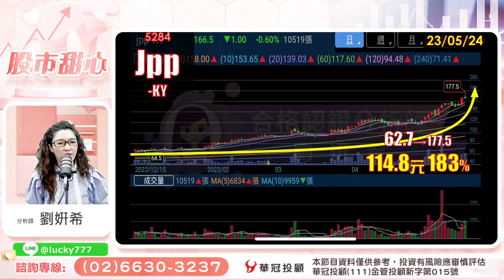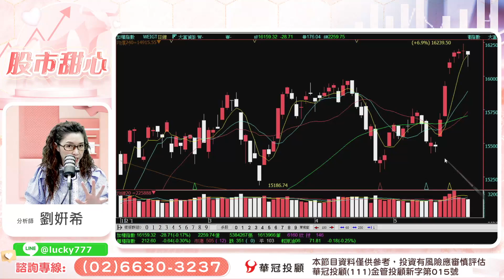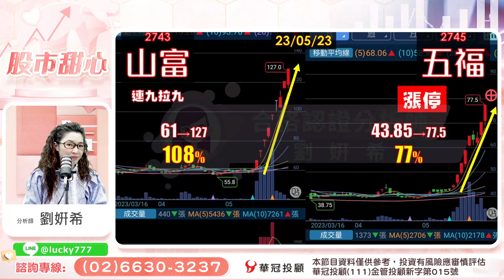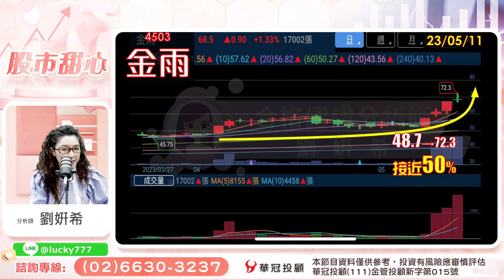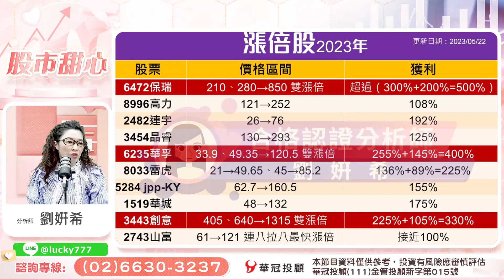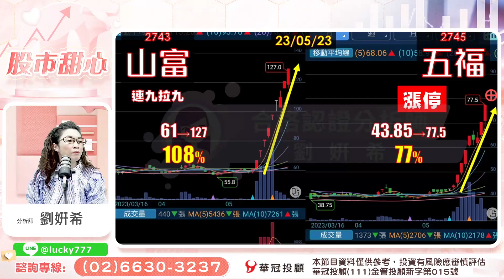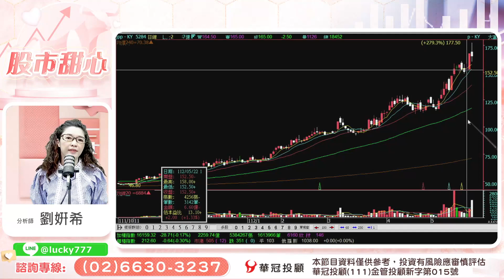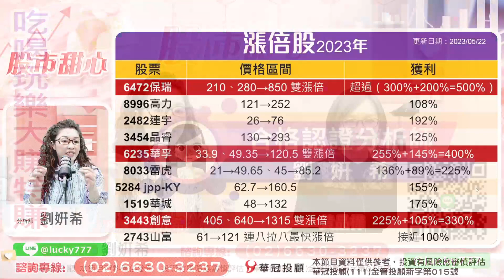'23.05.24【股市甜心】吃喝玩樂大賺特賺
主持人：黃品樺
來賓：劉姸希 顧問
主題：陳近南亮燈漲停
節目時間：週一 ~ 週五
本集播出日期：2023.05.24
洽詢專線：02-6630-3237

▍九八新聞台@大台北地區 FM98.1